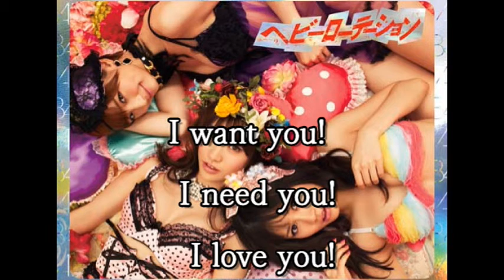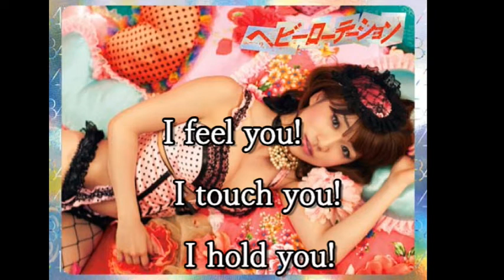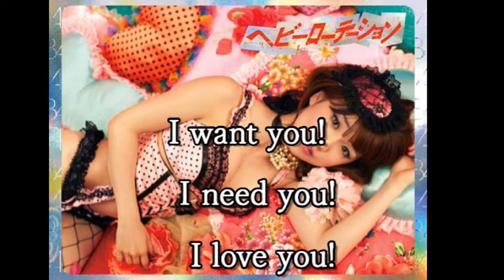「ヘビーローテーション」AKB48（独学バイオリン練習）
画像は、ヘビーローテーションのCDのジャケット画像です。